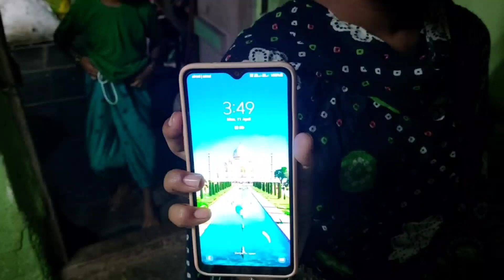ನಮ್ಮದು ಫಸ್ಟ್ ರೋಜಾ